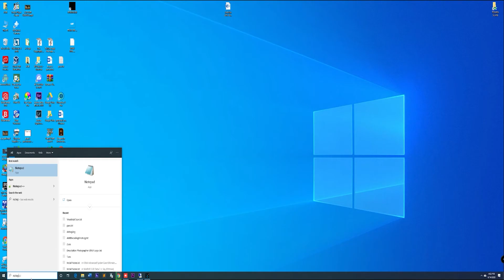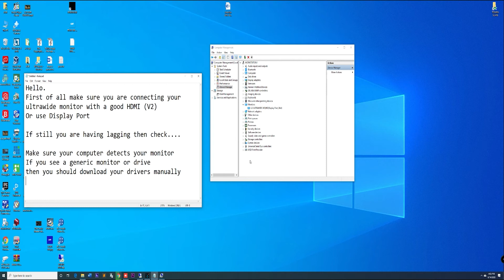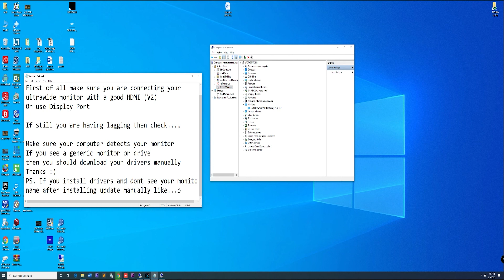Fix ULTRAWIDE Monitor LAGGING